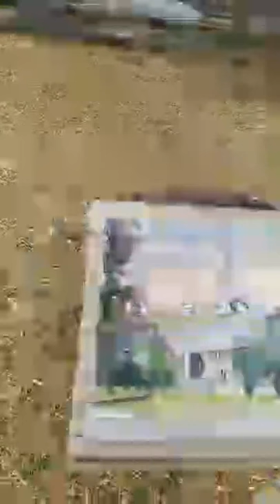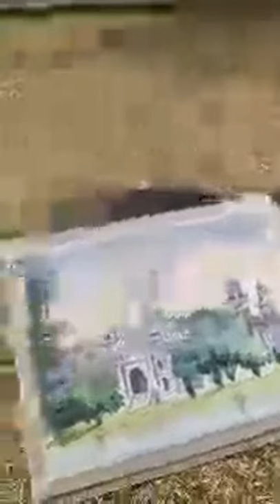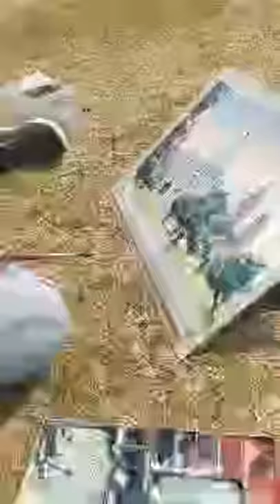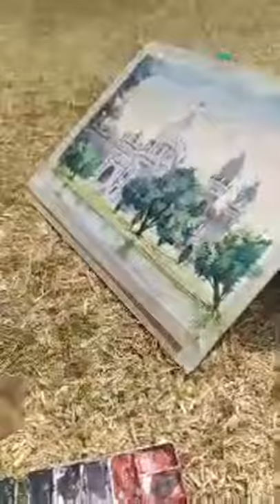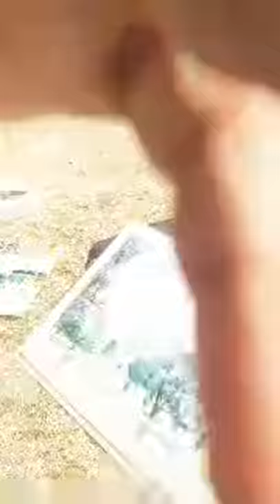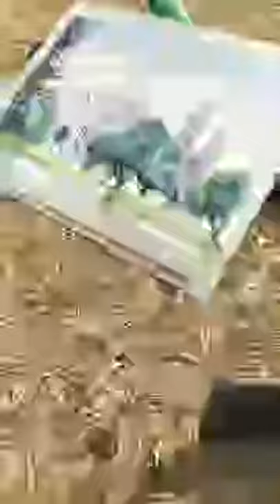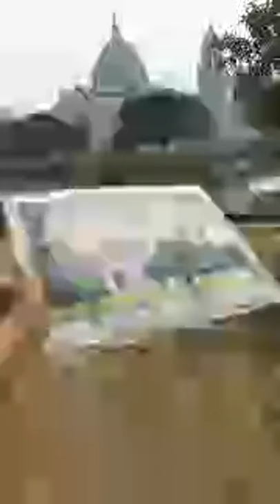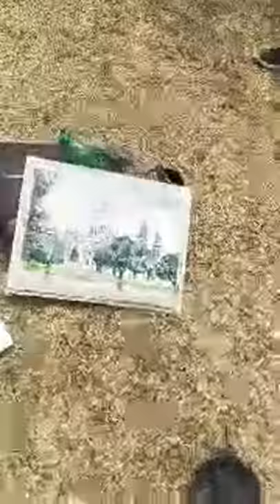Live Outdoor Painting / Victoria Memorial Kolkata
Keep Supporting.